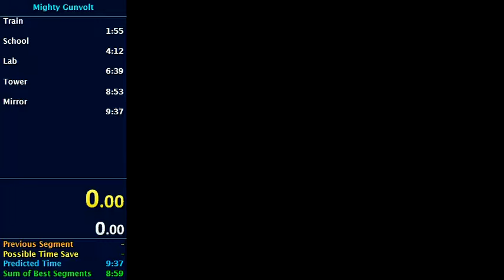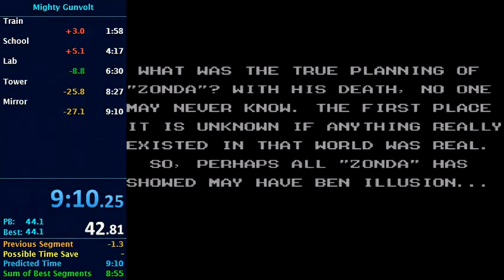PC Mighty Gunvolt in 9:10 RTA (8:11 IGT)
Well, my goal is to get a sub 8 min IGT. Some mistakes was in the first part of this run and other bad movements, the second part of the run is good though. I'm still continuing on reaching the goal. 5th as of 16/11/2016